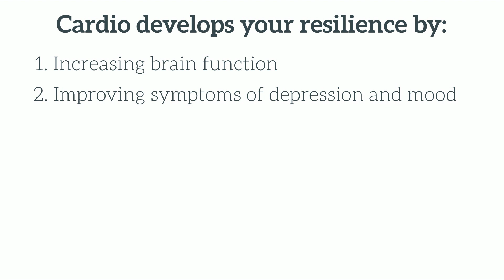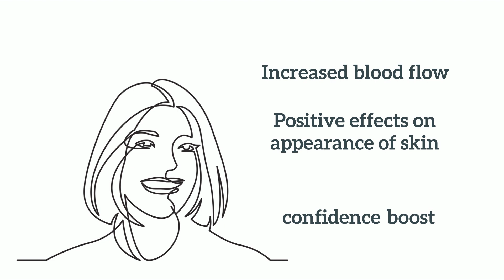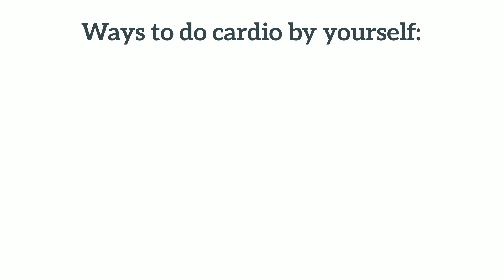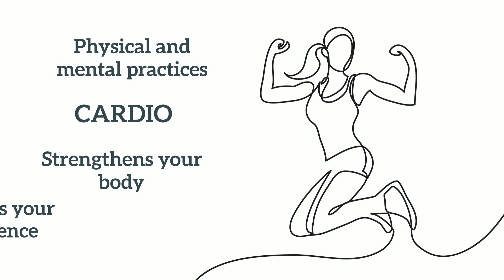How does exercise affect your brain?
While there are many other methods which I use to maximise my performance, daily cardio forms the most important part of my schedule (this includes using a stepper, jogging, biking, walking etc.). It is widely known that continuous training can allow you to reach new heights as far as your physical and mental performance is concerned. Cardio appears to not be the first choice of training method for many people. This is particularly (and understandably) due to the fact that it is not easy to find time every single day – this requires great discipline.